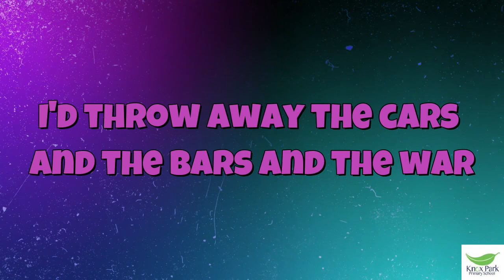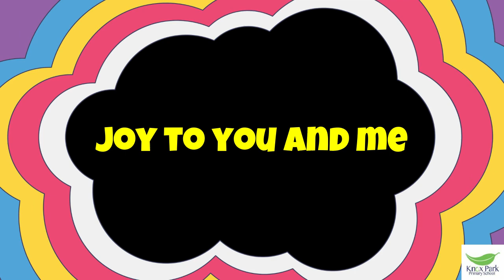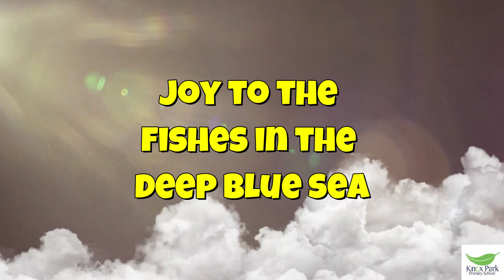Backing Joy to the World 5RF